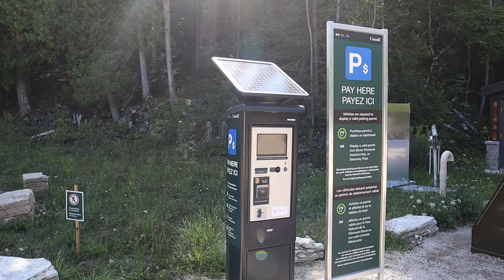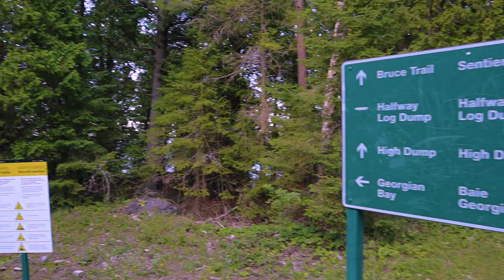Things to do in TOBERMORY Ontario | Flowerpot Island Tour | Canada Vlogs | Hindi vlog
Tobermory, Ontario is the crown jewel vacation spot at the northern tip of the Bruce Peninsula. Fishermen began dropping nets into Tobermory’ s deep natural harbors, Big and Little Tub in the late 1800s.

Day 1 of our visit to Tobermory, Ontario, Canada. This is my vlog #3.

Tobermory is typically a few degrees colder than Toronto. Most of the businesses in the town are open from May until the Thanksgiving long weekend in October, and are closed for the other seven months of the year.

Shot using Canon M50

Glasses: Firmoo
Just grab one pair Anti-bluelight Eyeglasses from Firmoo, nice quality and price. Truly save me from frustrating headache and bad sleep. Strongly recommend!!! Grab first Pair for yourself.

50% frame code 【J5P5L7】

It is a new customer exclusive offer, so have a look quickly!

Share your thoughts by commenting below. Thanks.

tobermory tobermory ontario tobermory canada owensound toronto canada canada vlogs travelingdesi hindi vlogs hindi travel vlogs travel vlog desi vlogs bruce peninsula tacomory halfway log dump the grotto grotto grotto tobermory hindi vlog canada hindi vlog